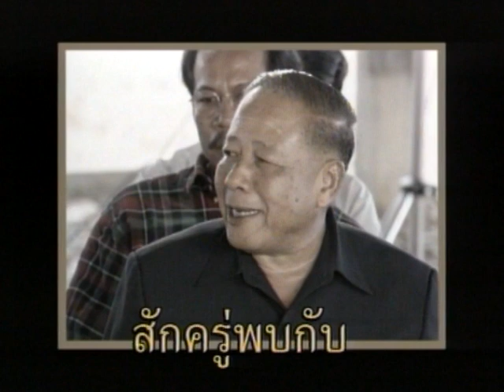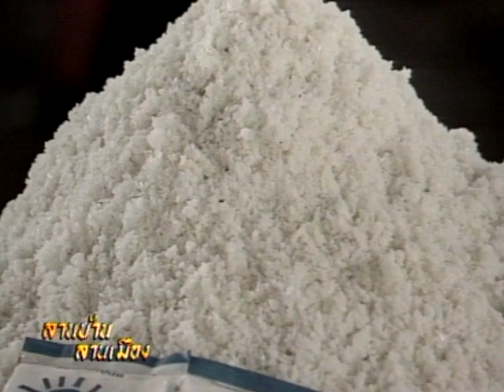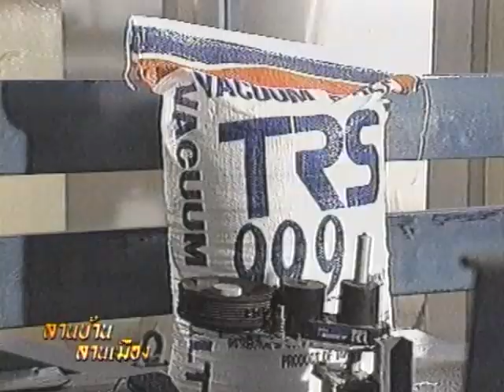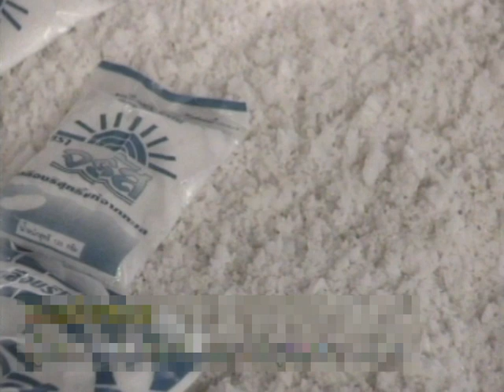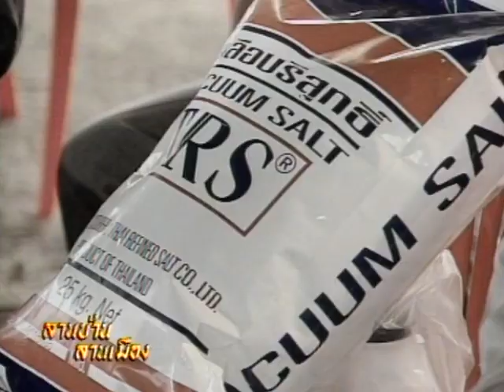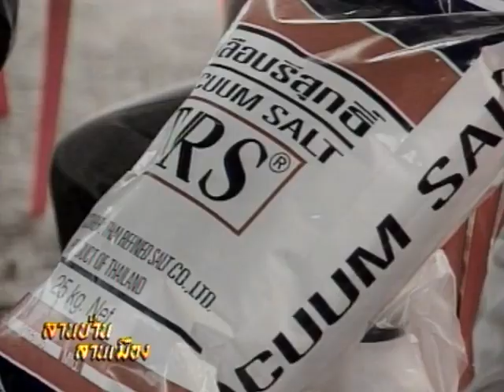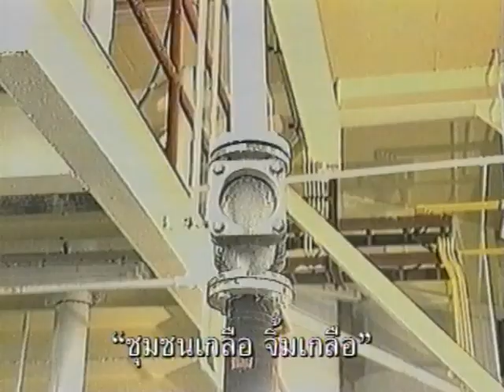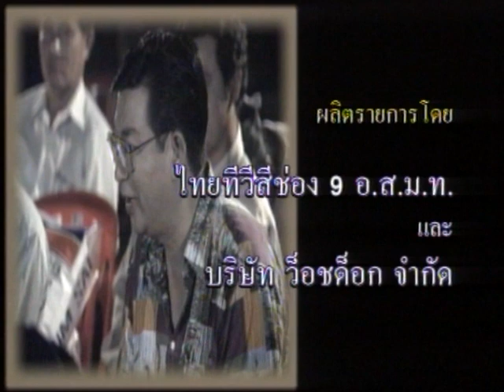ลานบ้านลานเมือง 042 - ชุมชนเกลือจิ้มเกลือ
รายการลานบ้านลานเมือง ตอนที่ 042 ชุมชนเกลือจิ้มเกลือ
ออกอากาศ 14 มกราคม 2542
เมื่อเกลือสมุทรปะทะกับเกลือสินเธาว์ อะไรจะเกิดขึ้น
ผู้ร่วมรายการ : ระยอง ปิยะโชคณากุล รองประธานสหกรณ์การเกษตรฯ บ้านแหลม
                        ยุทธ อังกินันทน์ ประธานสหกรณ์ชาวนาเกลือบ้านแหลม
                        อลงกรณ์ พลบุตร โฆษกคณะกรรมการช่วยเหลือประชาชนฯ
                        ยงยุทธ แต้พานิช บริษัทอุตสาหกรรมเกลือบริสุทธิ์ จำกัด
                        ล้อม เพ็งแก้ว นักวิชาการท้องถิ่น จ.เพชรบุรี
                        สมพงษ์ รอดดารา ผู้จัดการสหกรณ์การเกษตรนาเกลือสมุทรสาคร
                        เชิดศักดิ์ ชูศรี นายอำเภอบ้านแหลม จ.เพชรบุรี
                        พลเทพ คงตระกูล ประธานสหกรณ์การเกษตรนาเกลือสมุทรสงคราม
                        บุญทิพย์ สิริธรังศรี ผู้อำนวยการศูนย์วิทยพัฒนาบริการ มสธ.เพชรบุรี
                        มานิตย์ เนตรล้อมวงศ์ ประธานกรรมการสหกรณ์กรุงเทพฯ จำกัด

ดำเนินรายการ : ดร.เจิมศักดิ์ ปิ่นทอง / นพ.ชูชัย ศุภวงศ์ / สุวิช สุทธิประภา